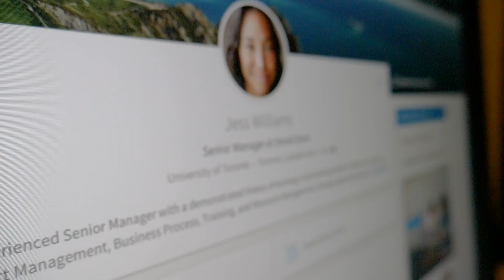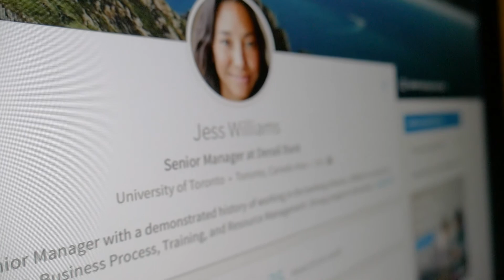Cómo construir una identidad digital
¿Cómo construimos una adecuada identidad digital? Es lo que Jose Kont, Socio de la Comisión de Economía Naranja y Director de iLifebelt le dará a conocer en esta  edición de Código del Exportador.